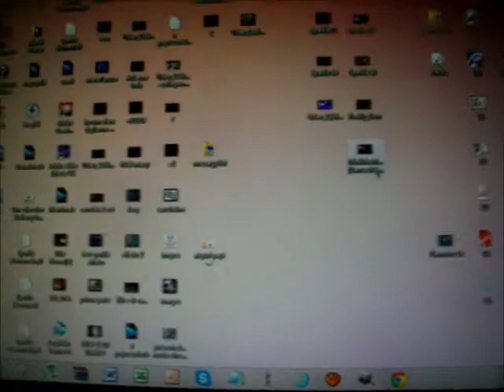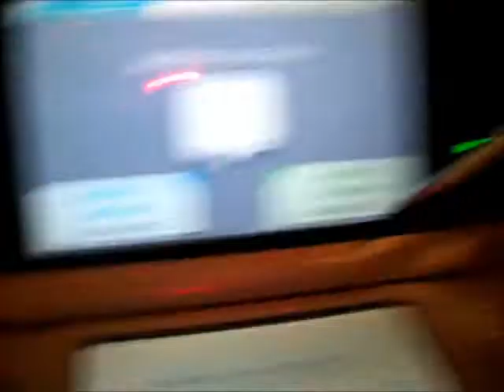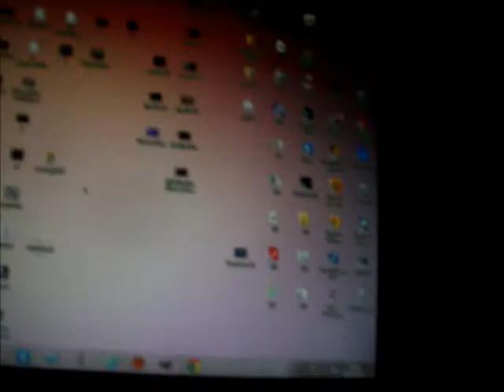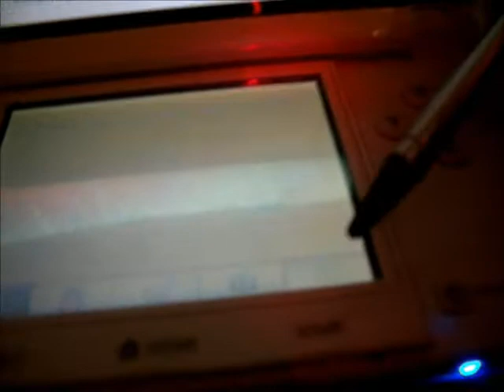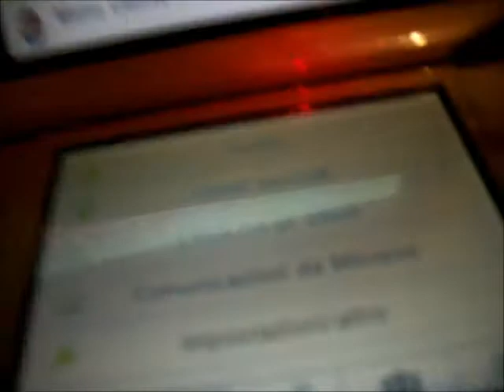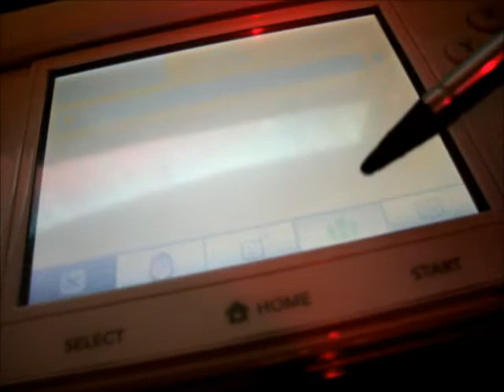Miiverse Per Nintendo 3DS (Una Nuova "Applicazione" Dopo L'aggiornamento)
Ecco a voi il nuovissimo Miiverse!!! Lo so che nel video sembro isterica xD, ma ve l'ho detto che il PC non si spegneva... allora alla fine ho staccato davvero la spina, anche se so che non si fa ma non c'era altra scelta...

Il mio codice amico:
Nome: ☆Alessia☆
ID Miiverse: AleMewMew

Lo so che leggo da schifo in inglese -__-"